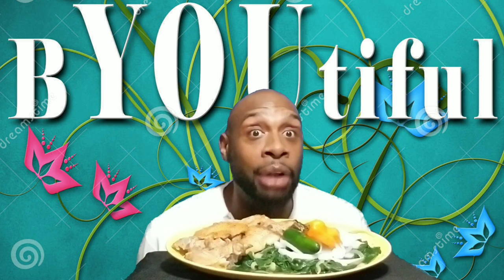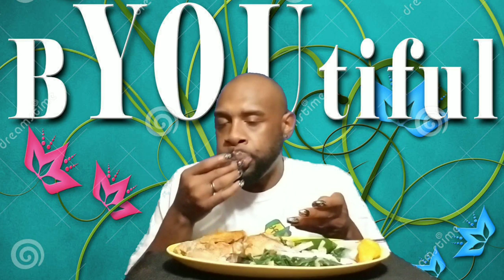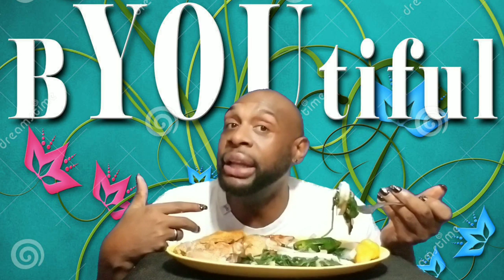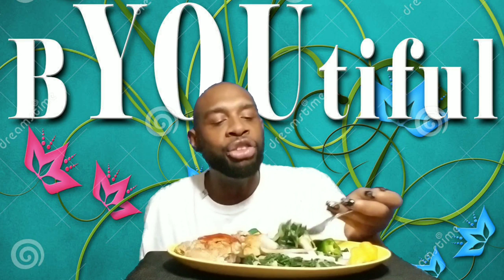BEAUTIFUL CHALLENGE ... PIG FEET AND FRESH SPINACH "MUKBANG" ...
MEKARA CLARK.
TONYA ZELLNER.
MARSHA BODACIOUS.

LET'S PRAY FOR THE PEOPLE AND THEIR FAMILIES THAT ARE AFFECTED BY HURRICANE DORIAN.

LET'S CONTINUE TO PRAY FOR THE PEOPLE AFFECTED BY TROPICAL STORM BARRY.

TODAY'S SHOUT OUTS:

AsTheTubeTurns ... 😚😚😚

SPECIAL LOVE TO:

AYEE LEXII.
RAMONA BEACHAM.
MARILUZ DELACRUZ.
V WO.
ZALIA BUTLER.
RAPHAEL HARDWICK.
HARMONY JONES.

SPECIAL PRAYER LIST:

UNIQUE PITTMAN.
NAYNAY BUG.
LEAH WATKINS.
ANNETTE DOOLEY.
LIVING LIFE WITH T.
MIA DAVIS.
CRUNCH TIME.
TTC WITH SAMMIE.
TIFFANY STEPHENS.
TRACEY SMITH.
CHRISTINA BRACKINS.
KATHY WARD.
MICHELLE HARRIS.
AYEE LEXII.
MARILUZ DELACRUZ.
ROMANA BEACHUM.
I LOVE BRAND NEW SHOES.
KIMBERLY JACKSON.
APRIL NO LOVE AND JA'NIYA.
AMARIES WORLD
JUDY LONG.
MARGARET WILLINGHAM.
V WO.
DANA VON SEGGERN.
HARMONY JONES.
JUDY LONG.

TODAY WE ARE HAVING A PIG FEET AND FRESH SPINACH ... "MUKBANG" WITH JALAPENOS  AND HABANERO PEPPERS ... ACCOMPANIED BY LOUISIANA HOT SAUCE...